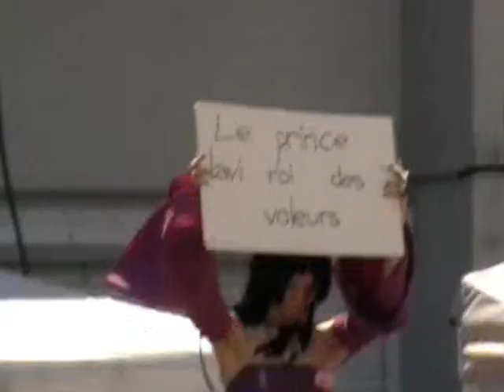Epita'09 cosplay dimanche (6/6)